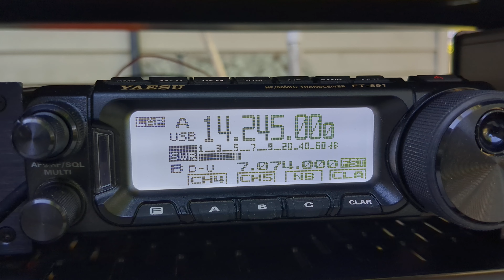VK4KA, Australia to Louisiana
Brief recording of VK4KA as received in Louisiana, about 40 mile norh of New Orleans.

Antenna: OCFD approx. 6 feet off the ground, horizontal.
Recorded on April 23, 2023, 1327 UTC.